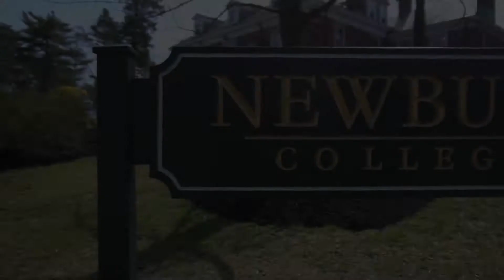Aahkeilah Newbury College Commercial